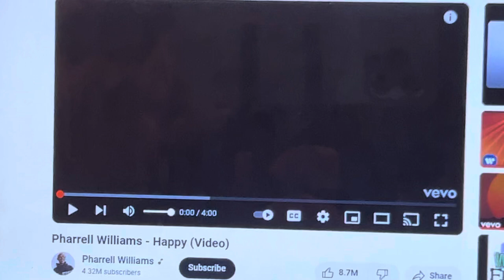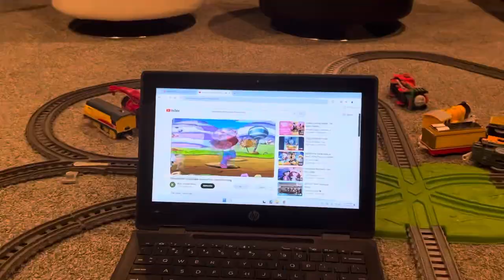Thomas and friends last engine standing 20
For @huckxblueberryfan @theofficialsupertrain @retrospector04